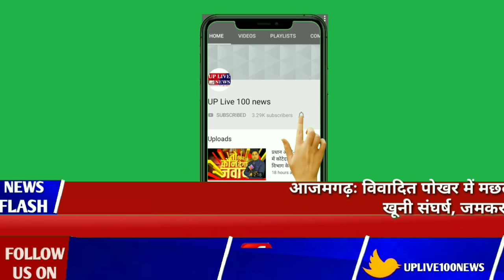नही दिखा साप्ताहिक लॉकडाउन का असर, पुलिस प्रशासन हुई मौन बहराइच थाना मटेरा के अंतर्गत शंकरपुर चौराहे